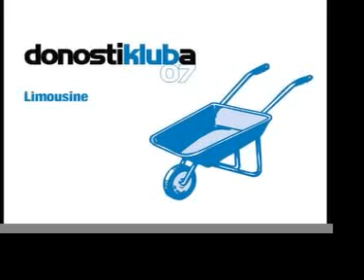Limousine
Limousine en Donostikluba Zirkuitua 07